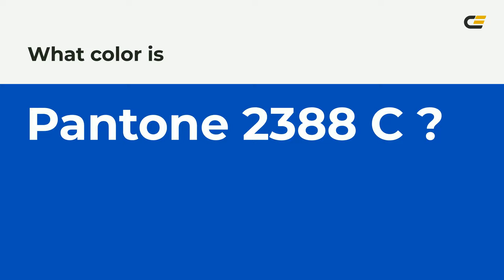color 0050b5 hex color - Blue color - Warm color 0050b5